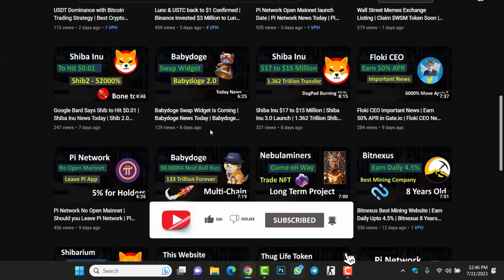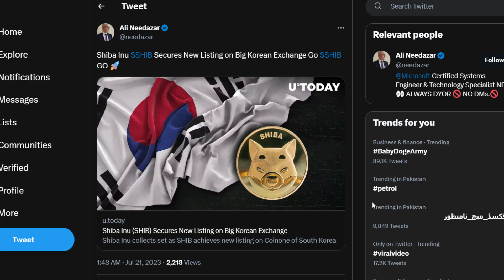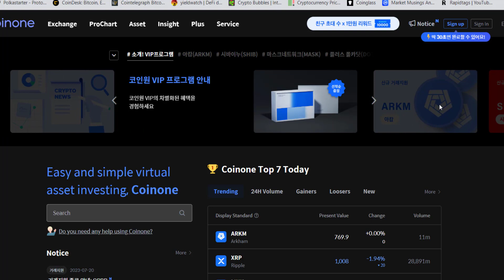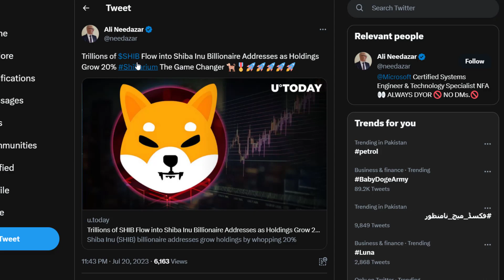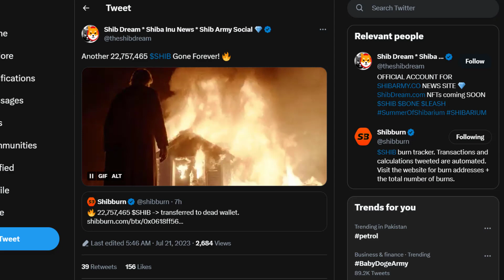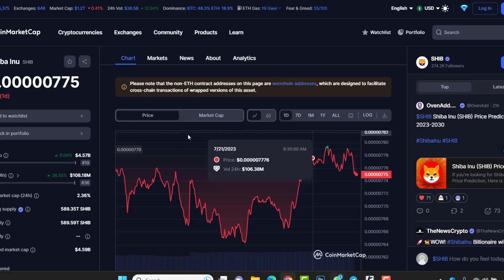Shiba Inu Latest Update | Shib Token New Listing | 2.2 Trillion Shib Transfer from Binance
In this video, We will cover the Shiba Inu latest update.